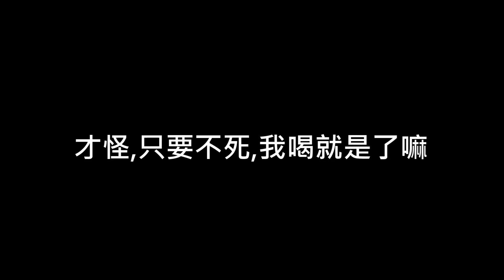【小玉】荒野求生!我喝了自己的尿!?【野外救命濾水器】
我真的喝了自己的尿,懷疑人生的狀態